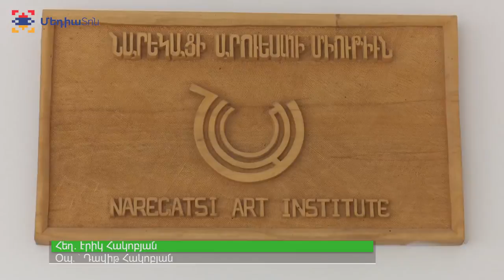Բլից հարցում Մարկ Գրիգորյանի հետ Блиц-опрос с Марком Григоряном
Օրերս հայտնի լրագրող, վերլուծաբան, տասնյակ գրքերի ու հոդվածների հեղինակ, Հայաստանի հանրային ռադիոյի գործադիր տնօրեն Մարկ Գրիգորյանը Շուշիի Նարեկացի արվեստի միության հրավերով Արցախում էր: Հայրենակցի հետ հանդիպումը, իսկ Մարկ Գրիգորյանը մայրական կողմով արցախցի է՝ հադրութեցի, անցել է  ջերմ ու անմիջական մթնոլորտում: ,,Իմ Ղարաբաղը,, ակնարկաշարի մասին զրուցելու հրավեր էր սա:

На днях известный журналист, аналитик, автор десятка книг и статей, исполнительный директор Общественного радио Армении Марк Григорян по приглашению союза искусств Нарекаци Шуши находился в Арцахе. Встреча с соотечественником, а Марк Григорян по материнской линии арцахец — из Гадрута, прошла в теплой и непосредственной атмосфере. Это было приглашение поговорить о серии очерков «Мой Карабах».

A well-known journalist, analyst, author of dozens of books and articles, the executive director of the Armenian public radio Mark Grigoryan was in Artsakh, at the invitation of Narekatsi Art Institute of Shoushi. The meeting with our compatriot, Mark Grigoryan is from Artsakh, Hadrout on his mother’s side, was held in warm and sincere atmosphere. This was an invitation to talk about the series of essays under the title ‘My Karabakh’.